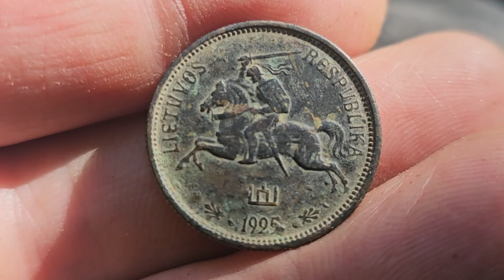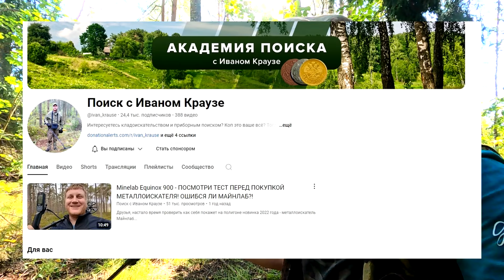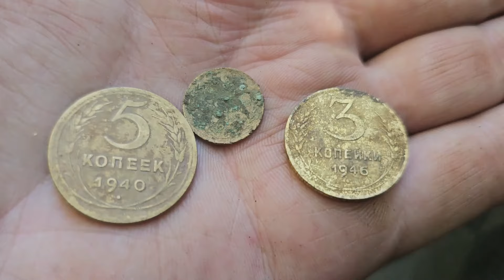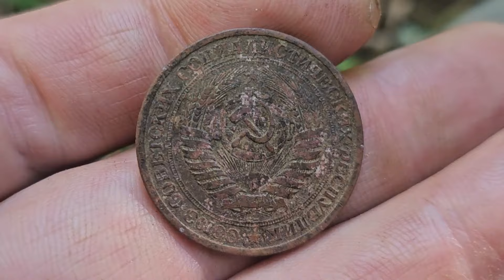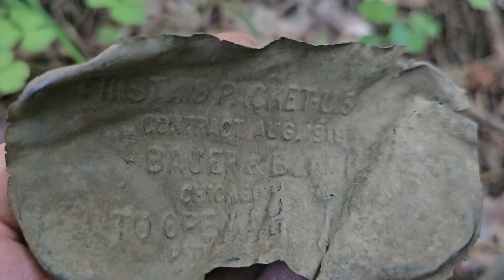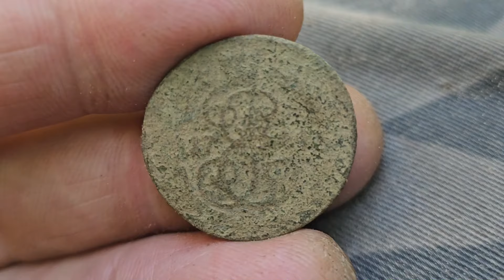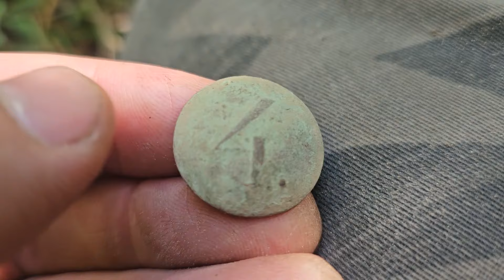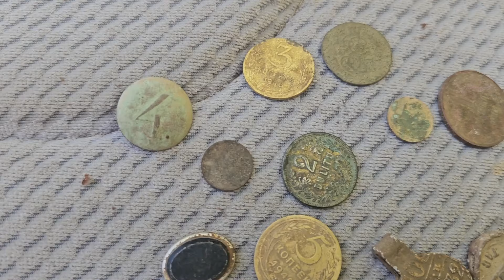Есть! Думал никогда не найду её, она была совсем рядом!